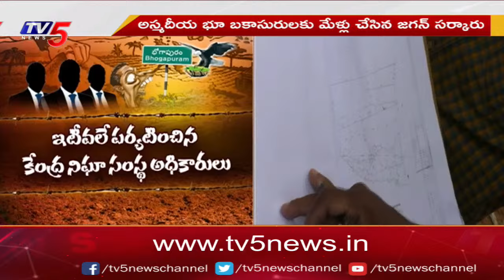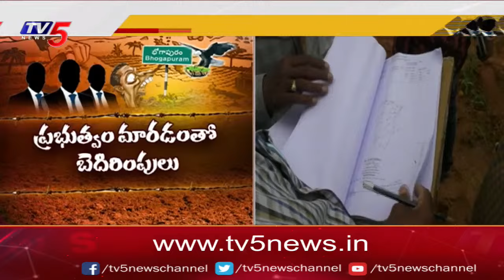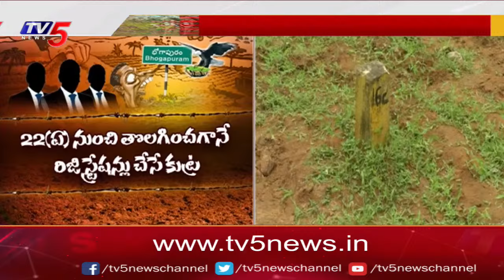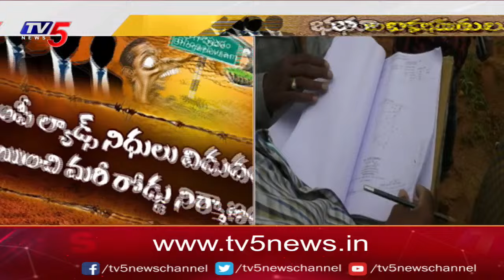భూ బకాసురులు..| Bhogapuram Lands Scam | YSRCP Leaders And Officers | Tv5 News